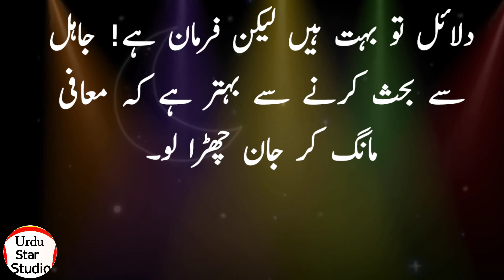Golden Word in Urdu \ Hindi | best Collection of Urdu Quotes | Sunhri Aqwal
Label & Production: Urdu Star Studio (YouTube Channel)